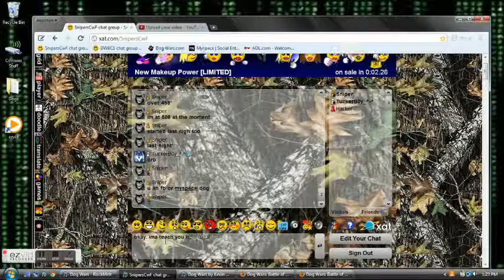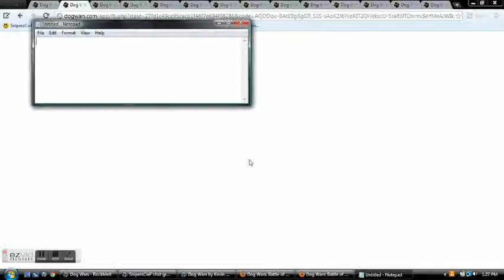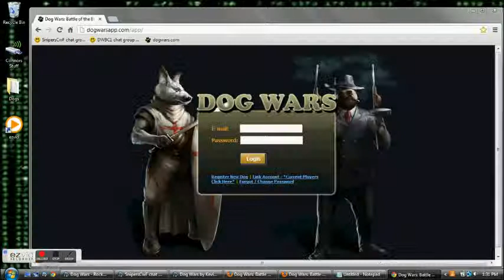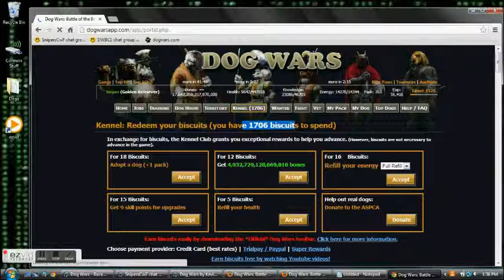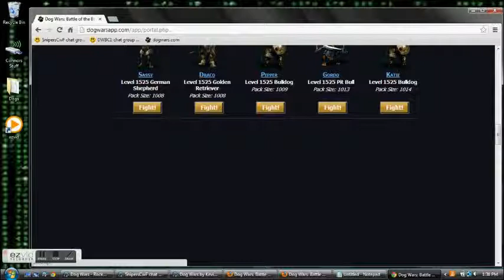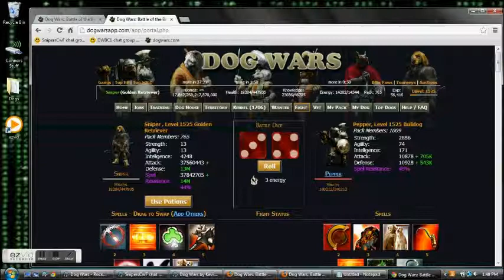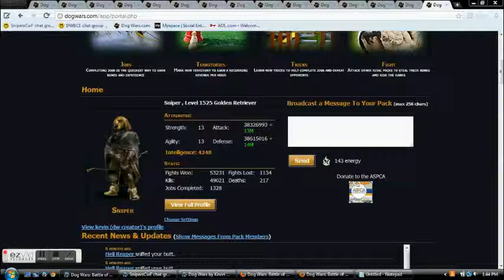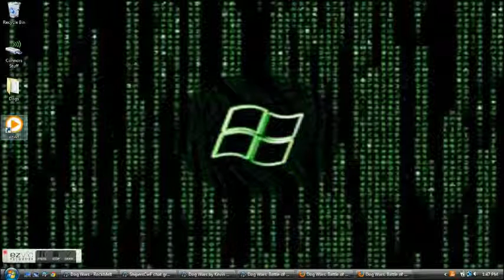Dog Wars tabbing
tabbing on dogwars with google chrome.